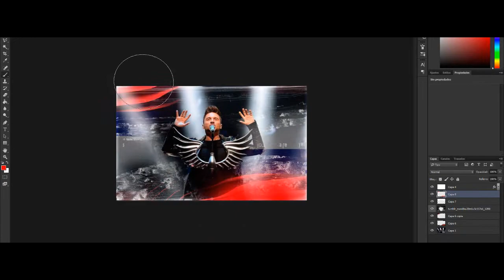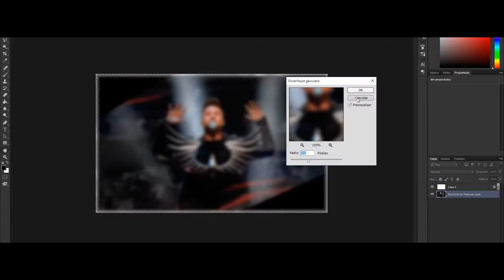Speed Art Sergey Lazarev Eurovision 2016 (Rusia)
Support & feedback is always appreciated!

► Programs for graphics: • Cinema 4D r16 • Photoshop CC 2016

► Programs for speedarts: • OBS (Record)